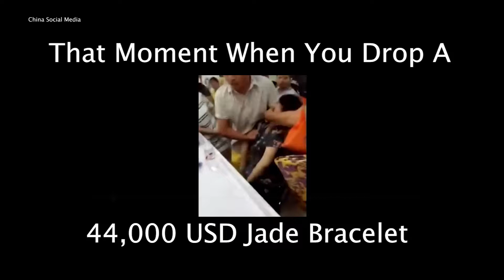Chinese Woman Faints After Dropping 44k Jade Bracelet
Window shopping, so to say gone wrong. She just just wanted to try on a jade bracelet and broke a 44,000 USD peace of jewelry.